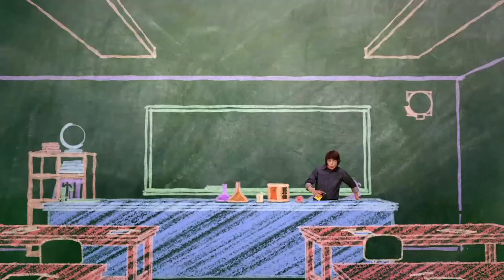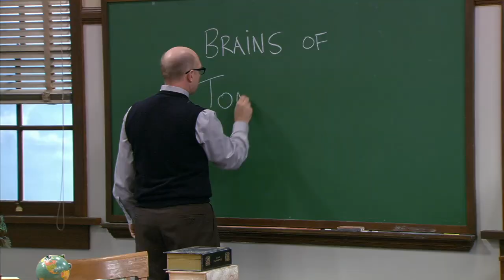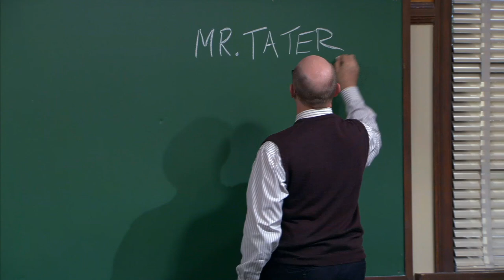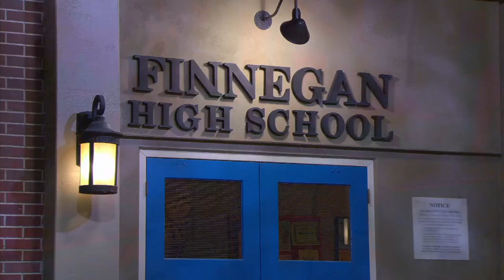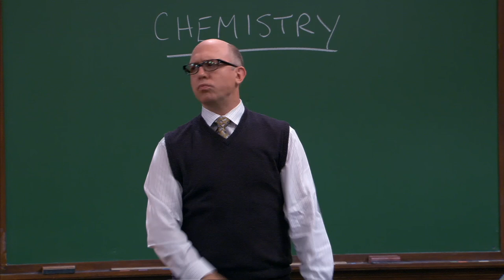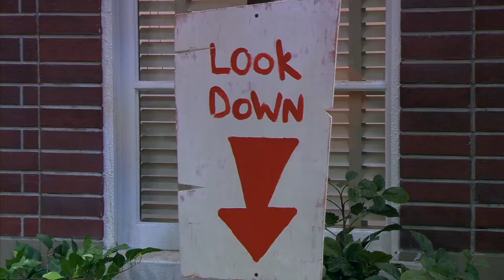Episode 34 | Mr.Young | KEEP IT WEIRD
EPISODE 34 - Mr. Candidate

In hopes of getting Derby to stop acting up, Adam and Principal Tater decide he needs some responsibility.  They suggest Derby run for Student Council President.  However, when Derby does them one better by campaigning for School Superintendent, Adam and Tater must stop him from winning or risk losing their jobs.